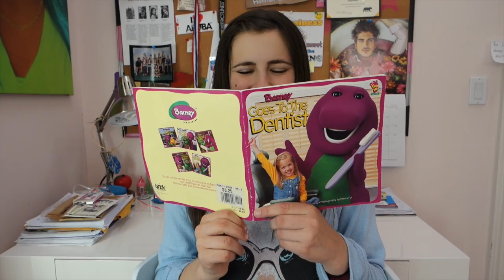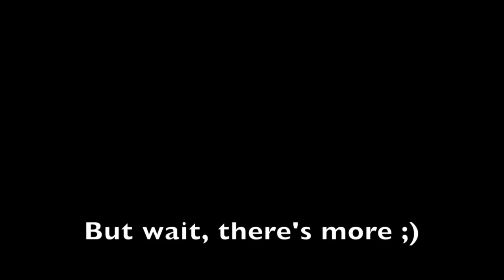THINGS THAT PISS ME OFF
Find out what pisses me off! Do any of these things anger you as well?